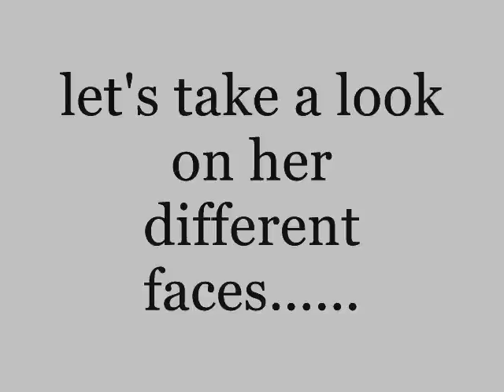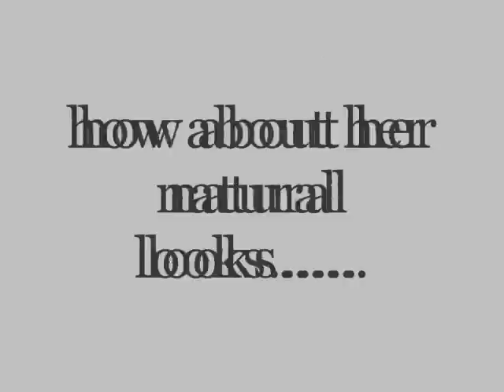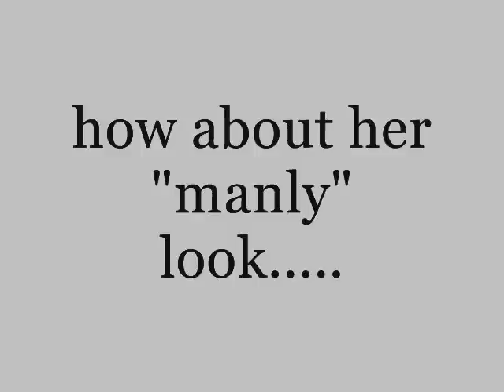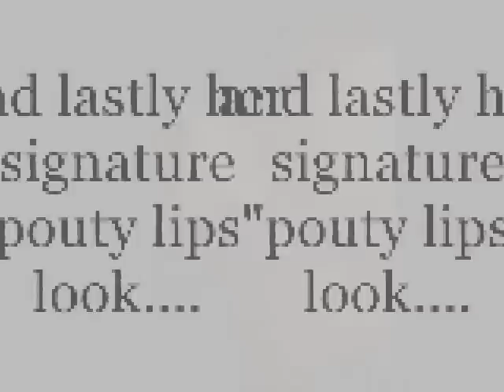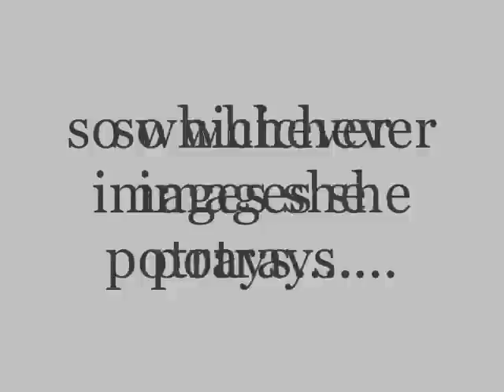Many faces of Ella Chen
The different images of Ella Chen